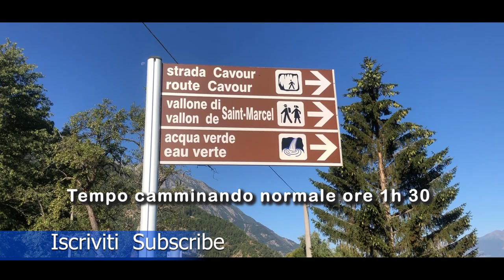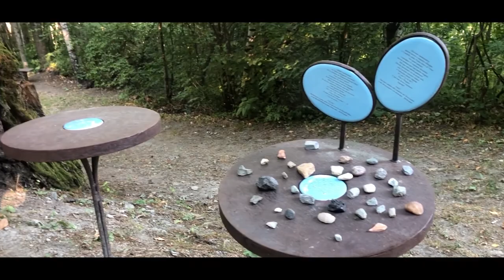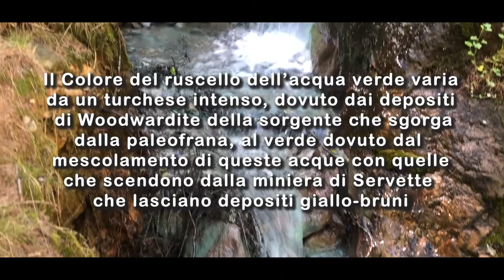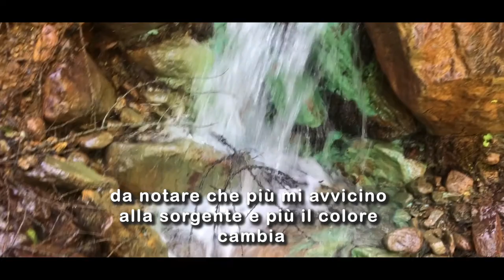Acque Verdi S Marcel Italy - Miniere di Chuc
Ciao a tutti oggi vi porto con me e vedrete Le Acque Verdi di Saint Marcel come non l'avete mai viste, e il sito minerario di Chuc.
Sono in Valle d'Aosta Italia è un percorso facile adatto a tutti.
Buona Visione

Musica
Music Info: Cinematic Digital - AShamaluevMusic.